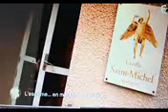Escrime en maison de retraite full émission